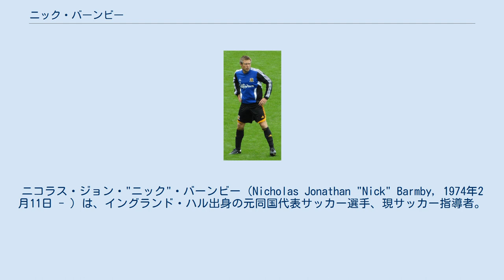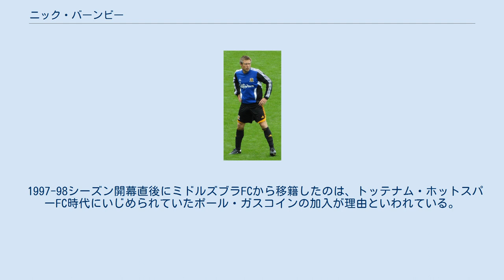ニック・バーンビー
ニコラス・ジョン・"ニック"・バーンビー（Nicholas Jonathan "Nick" Barmby, 1974年2月11日 - ）は、イングランド・ハル出身の元同国代表サッカー選手、現サッカー指導者。
 キャリアの大半をハル・シティAFCで過ごす。
スタミナと抜群のスピードがあり、MFながらも非常に高い得点能力を持っている。
攻撃的なポジションならどこでもこなすことが出来るユーティリティ性がある選手であった。
 2011年11月15日にナイジェル・ピアソンがレスター・シティFCの監督に招聘されると、ハルの暫定監督を務めることとなった。
翌年1月6日に現役を引退し正式に指揮官の座に就いたが、同年5月8日に解任されることが発表された。
 イングランド代表としては23試合に出場して4得点。
テリー・ヴェナブルズ監督時代にEURO1996、ケヴィン・キーガン監督時代にUEFA EURO 2000に出場している。
 1997-98シーズン開幕直後にミドルズブラFCから移籍したのは、トッテナム・ホットスパーFC時代にいじめられていたポール・ガスコインの加入が理由といわれている。